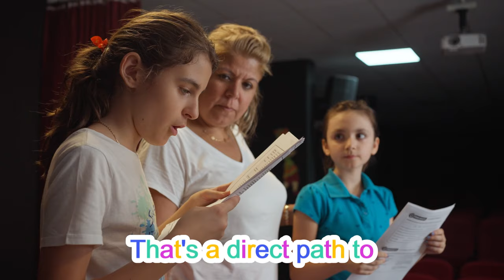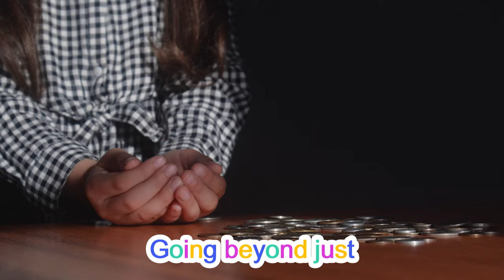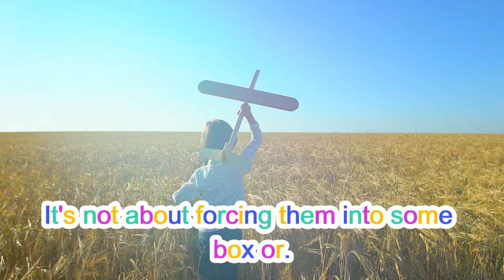Exploring Alternative After School Activities for Your Child | Best After-School Activities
👋 Welcome to the next episode of Mister Marx's Math Corner's AI Dialogues w/ Mister Marx AI & Friends! In this series, my doppelgänger Mister Marx AI's Friends take the lead, bringing written content from my blog to life through engaging conversations and dialogues. Perfect for listeners who prefer a podcast-style experience over reading!

🤖 Discover the future of math and learning with Mister Marx AI! Listen as my AI co-host explores alternative after-school activities to foster your child's love of discovery - topics that spark curiosity and inspire action.

Today's episode is inspired by a blog post titled: 🔗 Differential Dialogues: Expanding Horizons | Exploring Alternative After-School Activities for Your Child by Guest Writer Emily Graham

💡 In today's dialogue, we'll discuss:

How parents can ignite a passion for learning in their children and create spaces at home that inspire curiosity and growth.

Whether you're a parent or an educator, these insights are perfect for fostering growth and sparking a lifelong passion for learning.
Take a deep dive into practical, relatable advice, with a fun, AI-powered twist!

🌟 Join our math community and engage with this growing collection of adventures and resources.

💬 Have thoughts on today’s topic? Let’s chat in the comments! Share your own experiences or let me know what you’d love to hear next.

Until next time, Mister Marx 🤓

0:00 Introduction and Goal of Video
0:44 Cooking
1:44 Debate Club
2:35 Music and Dance
3:23 Drama and Theatre
4:10 Community Service
4:48 STEM Activities
5:41 Entrepreneurship for Kids
6:37 Digital Literacy
7:16 Impact of Extracurricular Activities
8:24 Conclusion and Reminder About Learning